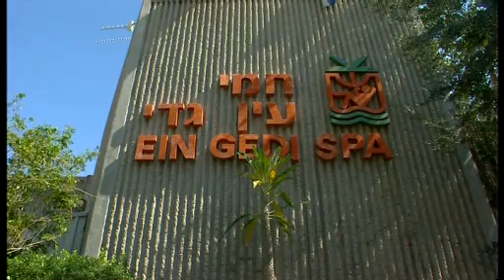Dead Sea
Fast Track's Carmen Roberts investigates why the Dead Sea is dying.